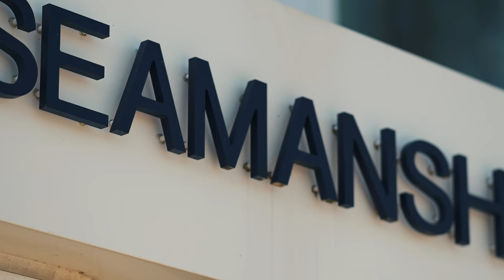Swab Summer 2022 // Week 3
As the swabs complete their third week at USCGA, it's important to "Remember Your Why". 🌊⛵

Listen to the Waterfront Battalion Officer 1/c Daniel Lucas as he talks about the importance of seamanship, and how his team of cadre are not only teaching trainees the basics of sailing, but reminding them why they are pursuing a career as a leader in the U.S. Coast Guard.